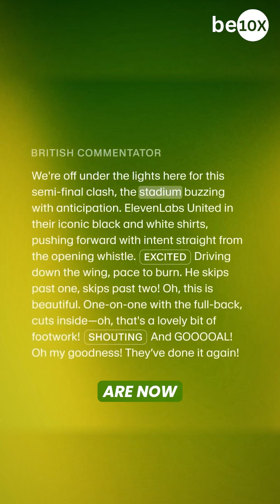Realistic AI Voices 🤯🔥- By Aditya Kachave | Be10x